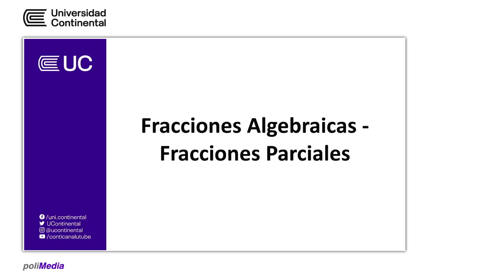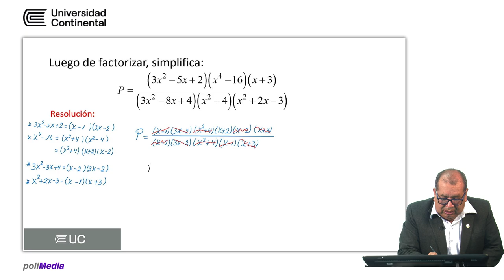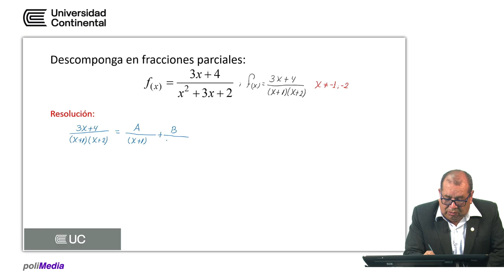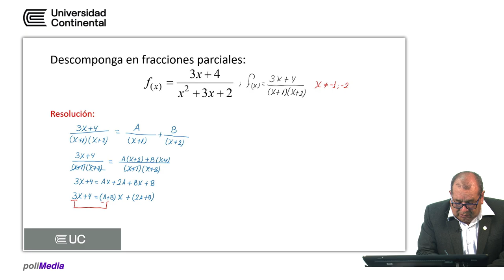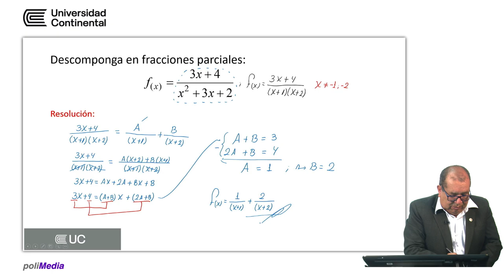Fracciones algebraicas - fracciones parciales